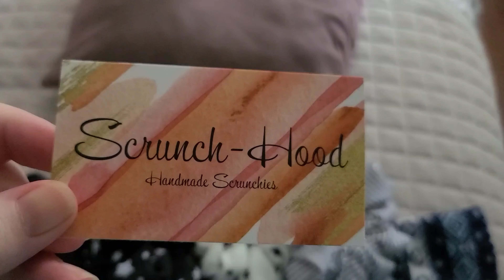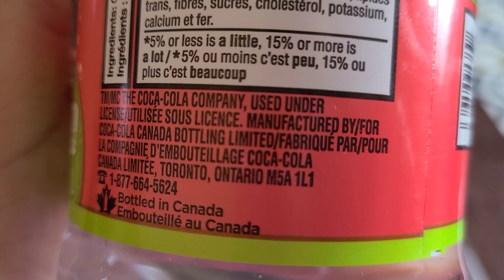Vlog Pets Pets Pets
it's been a long week